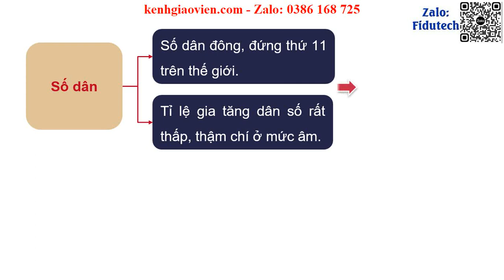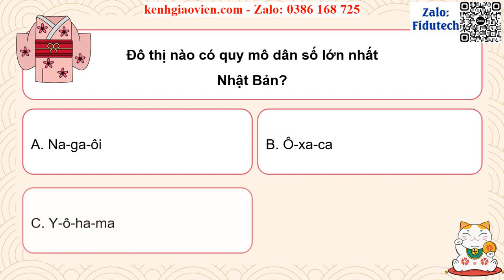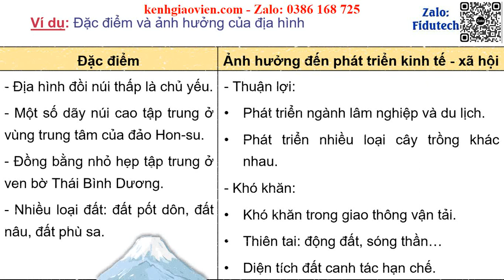Giáo án powerpoint Bài 22: Vị trí ĐL, ĐKTN, DC và XH Nhật Bản (P2) | GA điện tử Địa lí 11 CTST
Phía trên là giáo án Powerpoint hay còn gọi là giáo án điện tử, giáo án trình chiếu Bài 22: Vị trí địa lí, điều kiện tự nhiên, dân cư và xã hội Nhật Bản (P2) | Sách Địa lí 11 chân trời sáng tạo. Giáo án được làm với phong cách: hiện đại, đẹp mắt để tạo sự hứng thú cho học sinh.
Ngoài ra, chúng tôi có đầy đủ giáo án powerpoint các bài khác trong chương trình sách giáo khoa Địa lí 11 chân trời sáng tạo. Tin chắc rằng: Khi sở hữu bộ giáo án này, việc giảng dạy của thầy cô sẽ trở nên nhẹ nhàng và đạt hiệu quả tốt.